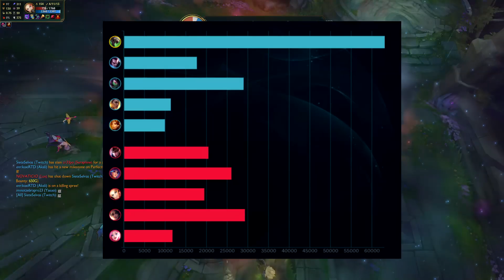¡¡WTF!! El Nuevo BUFF de TWITCH S11 con ESTA OP CON LA BUILD HIBRIDA (+30 KILLS) | LoL | SeVenJungle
Hoy os traigo a Twitch s11 Jungla con su nuevo Buff y su Build hibrida que está rotísima.

00:00 Presentación
00:49 Intro
00:56 Runas
01:04 Gameplay
32:40 Ending

Twitch, Twitch s11, Twitch jungla, Twitch jungle, Twitch jungle s11

NO TE QUEDES SIN UNA 😎